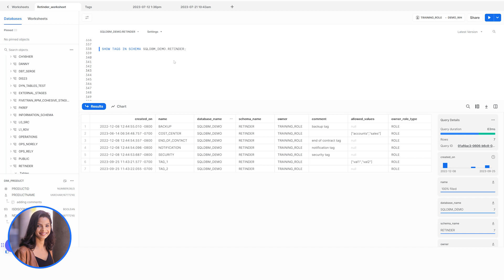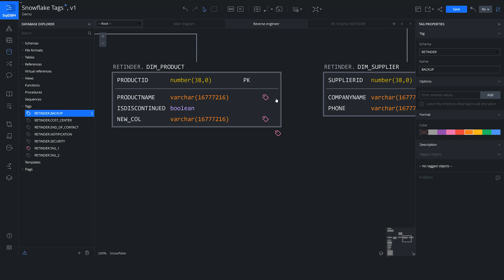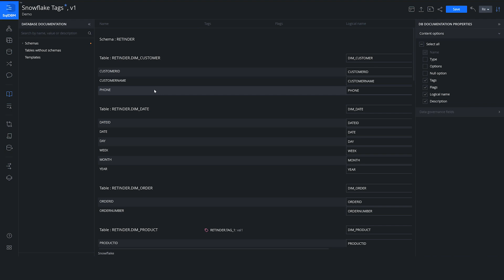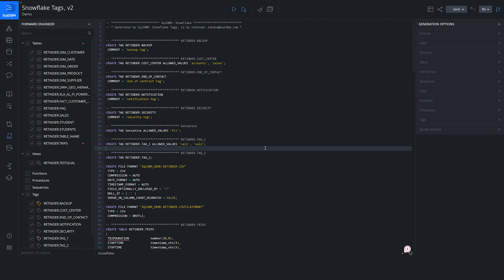How To Utilize Snowflake Tags - 4 Minute Demo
Let's take a look at the power of Snowflake Tags in SqlDBM!

Here are some highlights on maximizing efficiency when working with Snowflake tags:

✅ Tagging with a Twist: Assign and color-coordinate tags to various objects. Makes identifying objects a breeze!
✅ Filtering & Organizing: With tags in place, effortlessly filter diagrams based on specific criteria. Say goodbye to clutter!
✅ Database Documentation: A dynamic way to view all your objects. Plus, any tagged items are clearly marked for easy reference.
✅ Forward Engineering Scripts: Generate scripts that automatically integrate your tags, ensuring consistency without the manual overhead.

Chapters

00:00 - Intro
00:20 - Bringing in Existing Tags via Reverse Engineering
01:10 - Finding Tags within a specific project
01:35 - Color Coordinating Tags
02:05 - Creating New tags within SqlDBM
03:03 - Recap
03:20 - Generate Forward Engineering Script with Tags